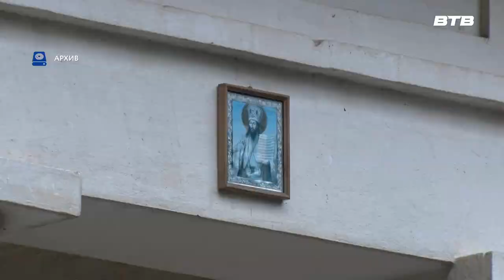ЮБИЛЕЙ ХРАМА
В этом году отмечается юбилей храма святого Дмитрия Ростовского, расположенного на территории живописной усадьбы Суханово. Построенный два века назад, за свою историю он перенёс немало потрясений, но сегодня снова принимает прихожан. На праздничной службе побывала и наша съёмочная группа. Подробнее в репортаже Юлии Погосьян